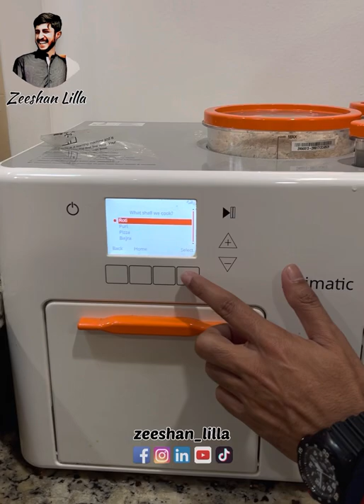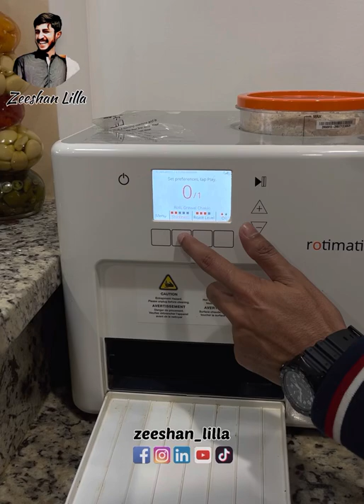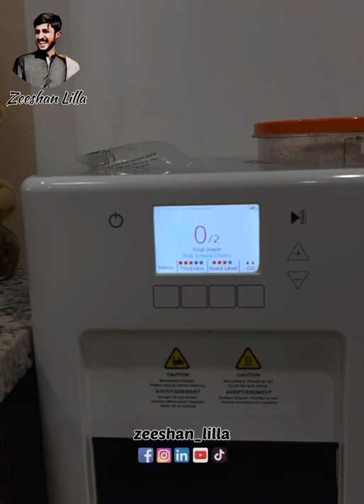Automatic Roti Maker | Complete Review of electronic automatic Roti maker machine | Zeeshan Lilla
This is a complete review of automatic roti making machine. Its all the main features are elaborated & shown as well.
As requested by the viewers,
It’s price for new is almost 2500$